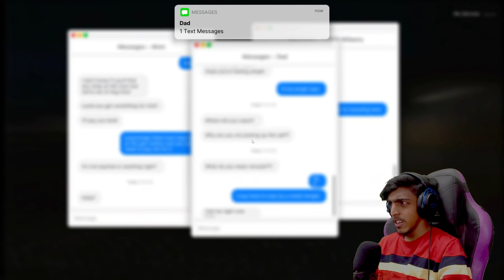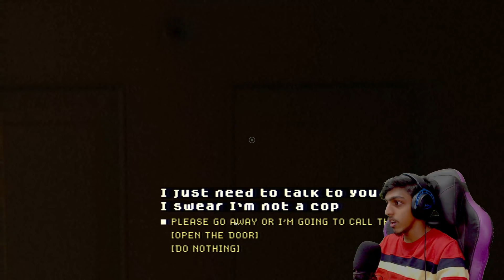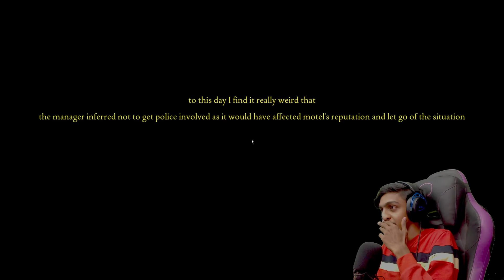SOMEONE Following me [ PART 2 ] !! GAME THERAPIST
SPEC
PROCESSOR : i5 10400F
GPU                : GTX 1660 Ti 6GB
MOBO            : ASUS z490p
RAM               : 16GB G-Skill
CABINET        : ANTEC DF600
COOLING       : COLLER MASTER
SMPS             : 550 W
HEADPHONE : RED GEAR CLOACK
CAMERA : LOGI TECH C922 Pro

gta v
gta online
techno gamerz
bb gaming
hindustani gamer
chapati gamer
gold cars
frostbite gaming